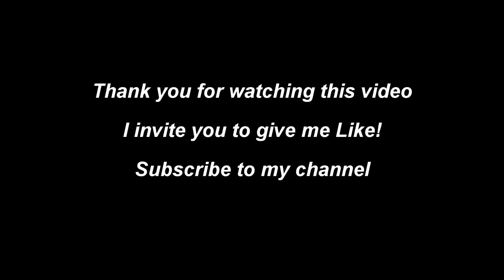RC ADVENTURES - BEACH 2017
RC ADVENTURES

Scale action from Axial Adventures at King of  2017! Definitely an enjoyable experience even though I wasn't able to drive  that's going to be a work in progress soon, hope you enjoy!